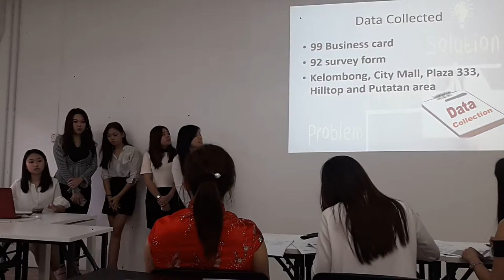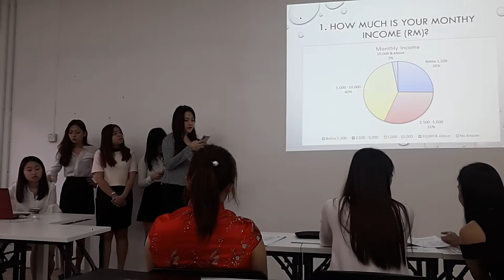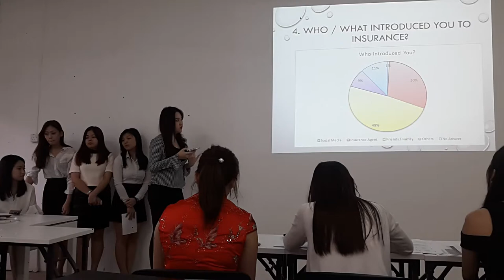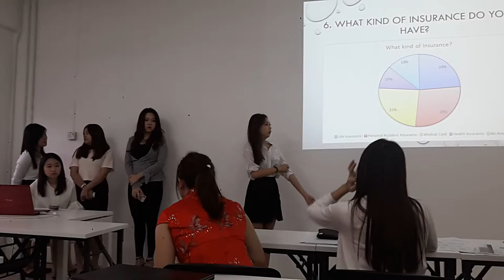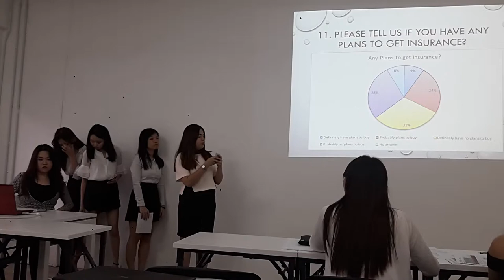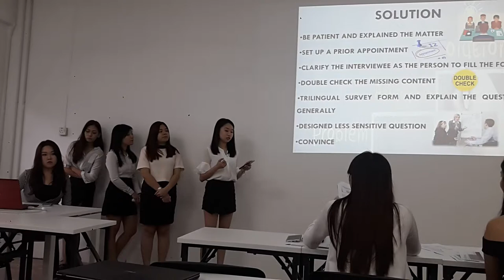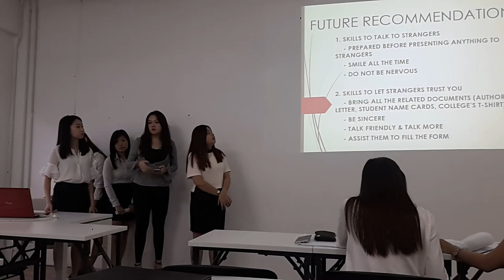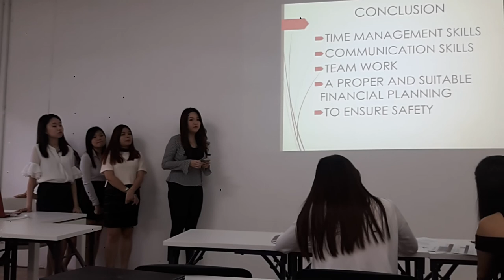ICS JAN 2018 MGT3232 (GROUP 6)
Employer Project